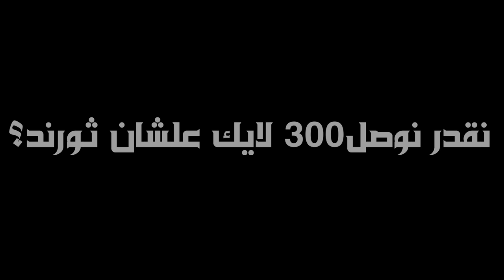المعاناة في البلات